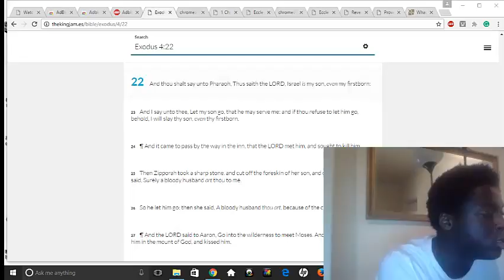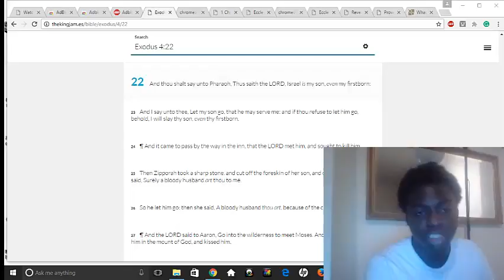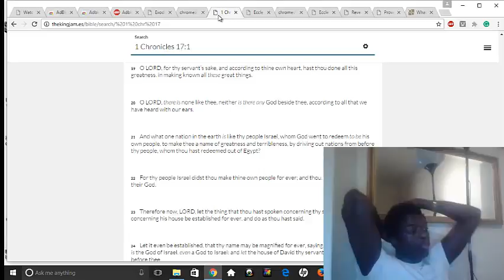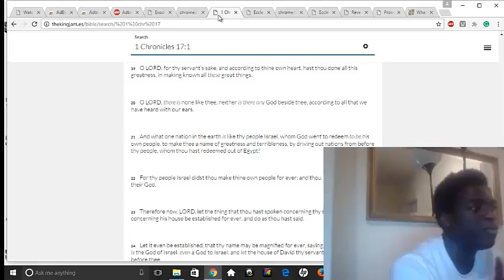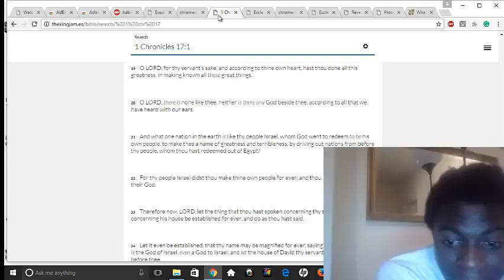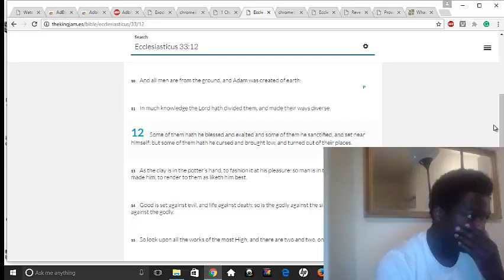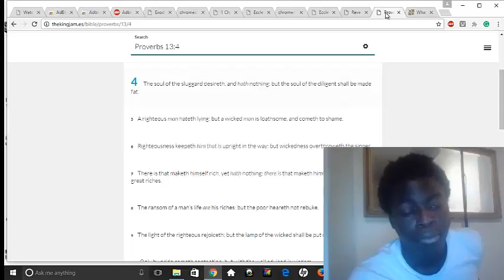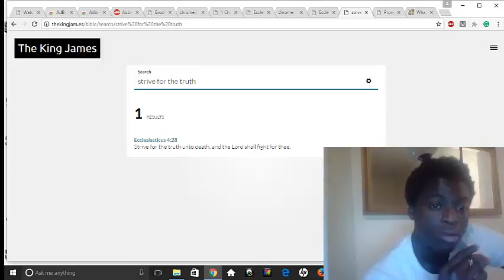As Israelites, We Must Give Our All - We Cannot Slack (GMSPrisonersOfHope)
WhatIsThe666Mark
GMSDocuTube
TheGmsWalkNTalk8
GMSInfoDocChannel11
GMSPushOn
GreatMillStone MainCamp
GMSThisIsTheEnd
GMSUKTheEndIsNigh
GMSFearTheMostHigh7
GMSLondon News Report
GMS Quickening
GMSGoneWithTheWind
GMS@TheGates
GMSEsauExposed
GMS HatesThisWorld
GMSSpeakingInTongues
GMSShamaryamUK
GMS GirdUpThyLoins2
GMSChildrenOfLight
GMSPrisonersOfHope
GMSFAQ
GMS Napash
GMSTurkce
GMS SpiritOfHumility
GMS EspíritoDeHumildade
GMSStrongInFaith
GMS Universal